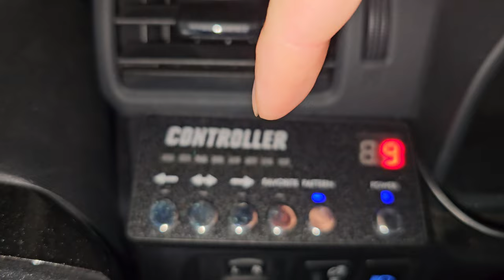Moon Light 🌙 Black Ice 🧊 Dangerous Roads Vlog